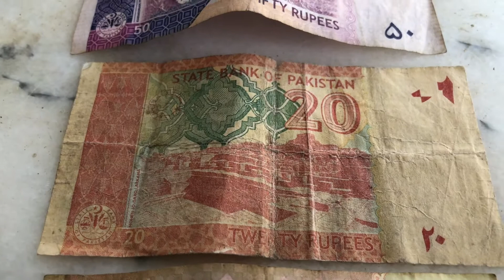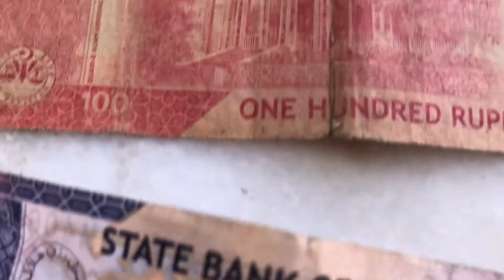Pakistan Currency notes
The Founder of Pakistan Quaid-e-Azam Muhammad Ali Jinnah on the front side,